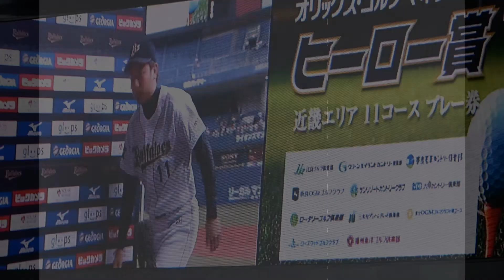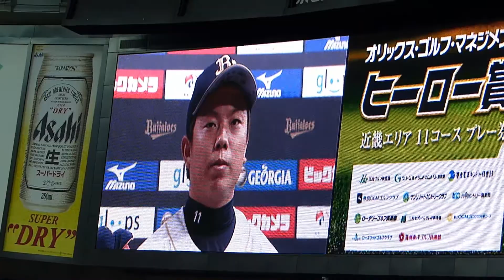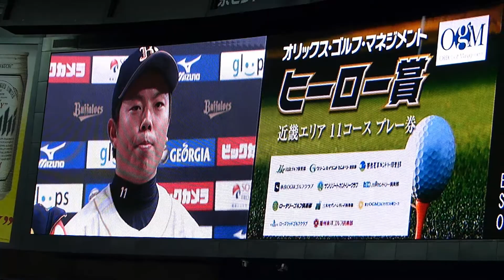130827 オリックス 3ヶ月ぶりの勝利で4勝目 松葉貴大 投手 ヒーローインタビュー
2013年8月27日（火）京セラドーム大阪でのオリックス・バファローズvs東北楽天ゴールデンイーグルス。4-0でオリックス・バファローズが勝利。7回、被安打2、無失点で好投した先発の松葉投手がヒーローインタビューに登場。